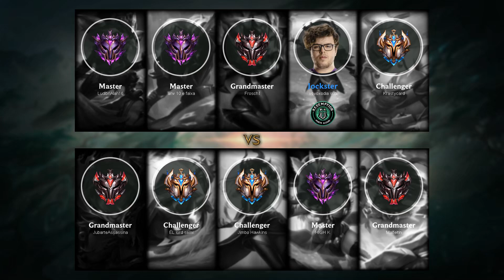Syndra Mid vs Ahri - BR Challenger Patch 9.14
Syndra Mid played by Jimbo Hawkins, BRChallenger 895 LP.

- Runes: 00:18 (Electrocute)
- Damage dealt: 28:28
- Ability & Build: 28:17
- Skin: Classic Syndra